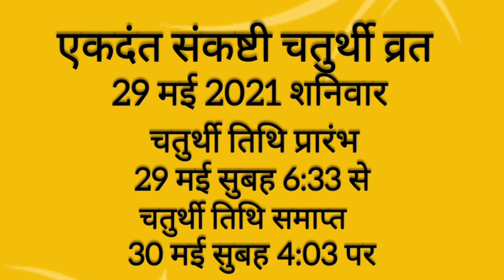जेठ मास की चौथ की कथा_Jeth mas ki Chauth ki Katha